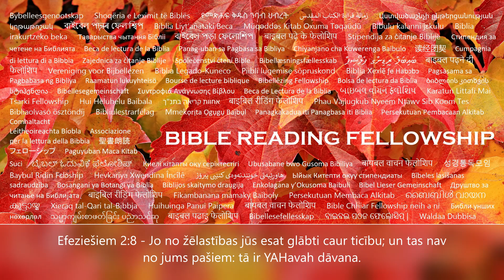Efeziešiem 2:8 - Jo no žēlastības jūs esat glābti caur ticību; ... tā ir YAHavah dāvana. (Latvia)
Beigu laika pestīšana. 👉 Abonējiet @ un nospiediet zvana ikonu 🔔blakus abonēšanas pogai, lai saņemtu paziņojumus par mūsu jaunākajiem Bībeles lasīšanas videoklipiem un slavas dziesmām.

Un jūs Viņš ir atdzīvinājis, kas bijāt miruši pārkāpumos un grēkos; kuros jūs kādreiz staigājāt pēc šīs pasaules kursa, pēc gaisa spēka valdnieka, gara, kas tagad darbojas nepaklausības bērnos; starp kuriem arī mēs visi kādreiz dzīvojām savās miesas iekārēs, piepildot miesas un prāta vēlmes, un bijām pēc dabas dusmu bērni, tāpat kā pārējie. Bet Yah havah, kas ir bagāts žēlastībā, savas lielās mīlestības dēļ, ar kuru Viņš mūs mīlēja, pat tad, kad mēs bijām miruši grēkos, Viņš mūs kopā ar Yah sua ir atdzīvinājis žēlastībā jūs esat glābti un Viņš mūs ir augšāmcēlis un licis mums sēdēt debesu vietās Yah sua Mesijā; lai nākamajos laikos Viņš varētu parādīt savas žēlastības neizmērojamo bagātību savā labvēlībā pret mums caur Yah sua Mesiju.

Jo žēlastībā jūs esat glābti caur ticību un tas nav no jums pašiem: tas ir Yah havah dāvana ne no darbiem, lai neviens nevarētu lielīties. Jo mēs esam Viņa darbs, radīti Yah sua Mesijā labiem darbiem, kurus Yah havah ir iepriekš iecēlis, lai mēs tajos staigātu. Tāpēc atcerieties, ka jūs agrāk bijāt pagāni miesā, kurus tie, kas sauc sevi par apgraizītajiem, sauca par neapgraizītajiem, kas tiek veikts ar rokām; ka tajā laikā jūs bijāt bez Mesijas, atsvešināti no Izraēla kopienas, svešinieki solījuma derībām, bez cerības un bez Yah havah pasaulē; bet tagad Yah sua Mesijā jūs, kas kādreiz bijāt tālu, esat tuvināti Mesijas asinīm.

Jo Viņš ir mūsu miers, kas abus ir darījis vienu, un ir nojaucis starpsienas vidusmūri; atceļot savā miesā ienaidnieku, pat bauslības pavēles, kas ir norādēs; lai Viņš sevī varētu radīt no diviem vienu jaunu cilvēku, tā radot mieru; un ka Viņš varētu samierināt abus ar Yah havah vienā miesā ar krustu, tādējādi nonāvējot ienaidnieku un nācis un sludinājis mieru jums, kas bijāt tālu, un tiem, kas bija tuvu. Jo caur Viņu mums abiem ir pieeja pie Tēva vienā Ruah HaKodesh.

Tāpēc tagad jūs vairs neesat svešinieki un svešzemnieki, bet pilsoņi kopā ar svētajiem un Yah havah mājas locekļi; un esat uzcelti uz apustuļu un praviešu pamata, pats Yah sua Mesija ir galvenais stūrakmens; Viņā viss celtniecība ir labi saskaņota un aug par svētu templi Yah havah; Viņā jūs arī esat kopā uzcelti par Yah havah mājokli caur Ruah HaKodesh.